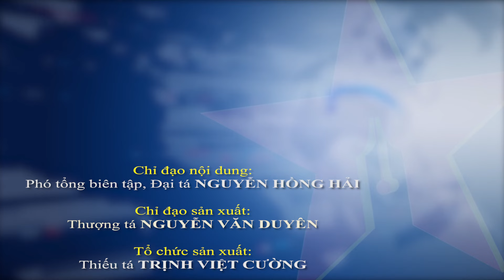Bộ trưởng Quốc phòng Việt Nam-Lào-Campuchia chứng kiến diễn tập cứu hộ-cứu nạn chung giữa QĐ 3 nước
Sáng 25-11, tại Trung tâm Huấn luyện Hiến binh Hoàng gia Campuchia, tỉnh Kampong Chhnang, Đại tướng Phan Văn Giang, Ủy viên Bộ Chính trị, Phó bí thư Quân ủy Trung ương, Bộ trưởng Bộ Quốc phòng Việt Nam cùng Đại tướng Chansamone Chanyalath, Ủy viên Bộ Chính trị Đảng Nhân dân Cách mạng Lào, Phó thủ tướng, Bộ trưởng Bộ Quốc phòng Lào và Đại tướng Tea Seiha, Phó thủ tướng, Bộ trưởng Bộ Quốc phòng Campuchia đã dự và chứng kiến diễn tập cứu hộ-cứu nạn chung giữa quân đội 3 nước Việt Nam-Lào-Campuchia.